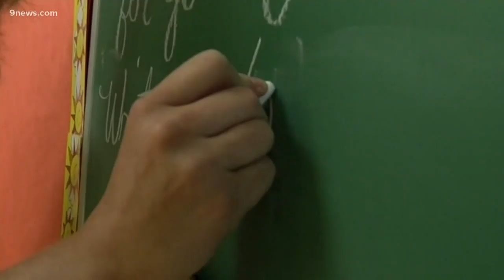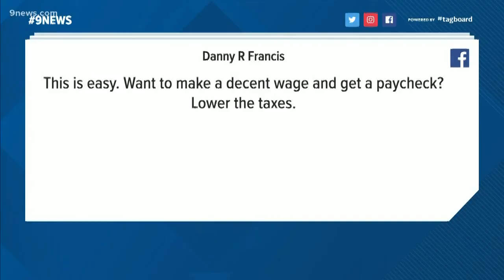The first strike in the Denver Public School District in 25 years is underway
The latest update on the first strike in the Denver Public School District in 25 years from 9NEWS at 7 a.m.

9NEWS (KUSA) is located in Denver, Colorado.